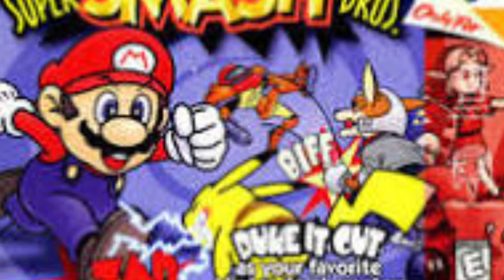My Movie 1